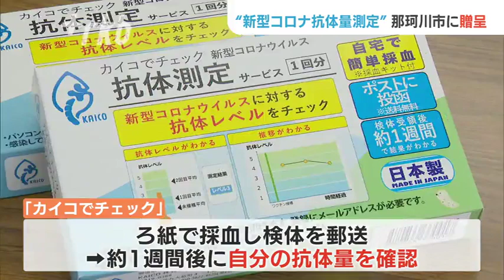蛾の幼虫・カイコ由来の技術で「新型コロナの免疫」測定～福岡のベンチャーが自治体へ贈呈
九州大学発のベンチャー企業「ＫＡＩＣＯ（かいこ）」が、新型コロナウイルスの抗体量を測定できる商品を那珂川市に贈呈しました。

贈呈された「カイコでチェック」は、新型コロナのワクチンを接種した後に抗体をどれだけ保持しているかを測定できるキットです。ろ紙を使って自分で採血し、検体を郵送すると１週間後にパソコンやスマートフォンで結果を確認できます。

抗体を測定する新型コロナウイルスタンパク質（Ｓプロテイン）は、蛾の幼虫カイコに由来した技術を用いることでコストを抑えて確保。同社は「過去にワクチンを打ったがまだ免疫が残っているか」などの不安や疑問に答えることができると主張しています。

ＫＡＩＣＯの大和建太社長は１０日、那珂川市の武末茂喜市長に２７０回分を贈呈しました。

那珂川市は、ワクチンの免疫効果を確認して市民対応や職場の安全・安心の確保につなげる考えで、希望する職員に商品を配布して抗体量の把握をすすめることにしています。